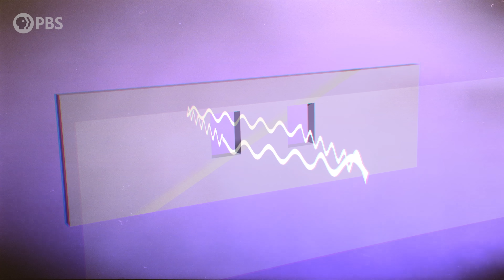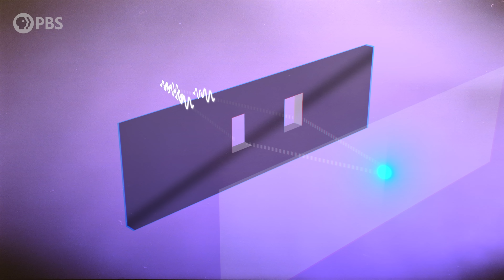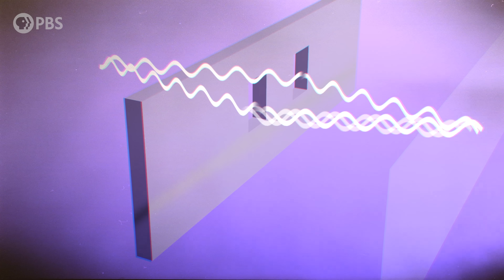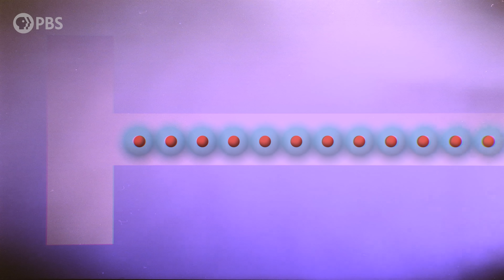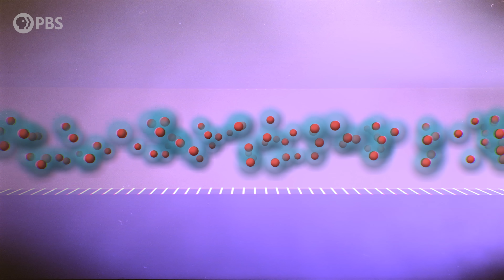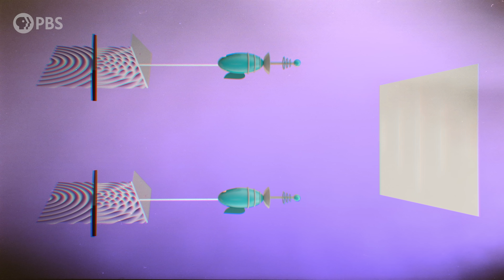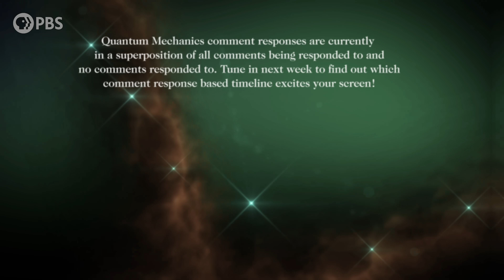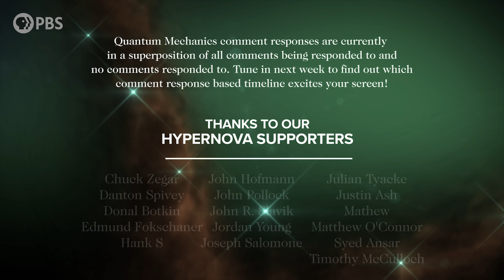How Decoherence Splits The Quantum Multiverse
Why is it that we can see these multiple histories play out on the quantum scale, and why do lose sight of them on our macroscopic scale? Many physicists believe that the answer lies in a process known as quantum decoherence.

Does conscious observation of a quantum system cause the wavefunction to collapse? The upshot is that more and more physicists think that consciousness - and even measurement - doesn’t directly cause wavefunction collapse. In fact probably there IS no clear Heisenberg cut. The collapse itself may be an illusion, and the alternate histories that the wavefunction represents may continue forever. The question then becomes: why is it that we can see these multiple histories play out on the quantum scale, and why do lose sight of them on our macroscopic scale? Many physicists believe that the answer lies in a process known as quantum decoherence.

Alexander Tamas
David Barnholdt
David Nicklas
Fabrice Eap
Juan Benet
Morgan Hough

Quasar Supporters
Christina Oegren
Mark Heising
Vinnie Falco

Hypernova Supporter
Chuck Zegar
Danton Spivey
Donal Botkin
Edmund Fokschaner
Hank S
John Hofmann
John Pollock
John R. Slavik
Jordan Young
Joseph Salomone
Julian Tyacke
Justin Ash
Mathew
Matthew O'Connor
Syed Ansar
Timothy McCulloch

A G
Adrian Hatch
Adrien Molyneux
AlecZero
Andreas Nautsch
Angela Prigge
Bradley Jenkins
Brandon labonte
Brian Blanchard
Craig Stonaha
Dan Warren
Daniel Lyons
David Bethala
DFaulk
Douglas Cantrell
Eric Kiebler
Frederic Simon
Geoffrey Short
Graydon Goss
Greg Smith
John Funai
John Robinson
Jonathan Nesfeder
Josh Thomas
Justin Waters
Kevin Lee
Kevin Warne
Kyle Hofer
Malte Ubl
Michael Conroy
Nick Virtue
Nick Wright
Nickolas Andrew Freeman
Patrick Sutton
Paul Rose
Protius Protius
Robert Ilardi
Scott Gossett
Sean Warniaha
Shane Calimlim
Sipke Schoorstra
Steve Bradshaw
Tatiana Vorovchenko
Tim Stephani
Tonyface
Tybie Fitzhugh
Yurii Konovaliuk
Randall Sylvia